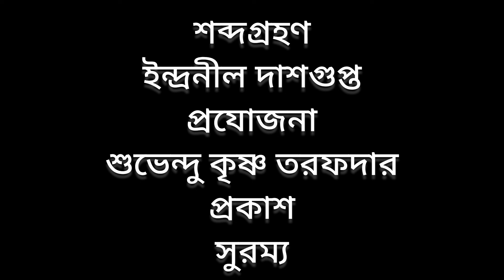Nityo Nobo Sotyo Tobo - নিত্য নব সত্য তব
রবীন্দ্রনাথ এর গানের একটি আশ্চর্য্য দিক হলো এই যে, দর্শন এর তত্ত্বের বিপুলাকার তত্বগুলিকে একসাথে তিনি কয়েক পংক্তির গানে অনায়াসে নিয়ে আসতে পারেন।
এই গানটি বাংলা ভাষায় রচিত একটি অসামান্য ধ্রুপদ। গানটির স্বরালিপিকার শ্রী কাঙ্গালীচরণ সেন।
এ গান মন্ত্র পাঠের অনুভূতি জাগায়, দেহের অতীত এক অনির্বচনীয় আনন্দের অনুভূতি নিয়ে আসে।

সম্পূর্ন অনুষ্ঠান টি শোনার অনুরোধ রাখলাম।